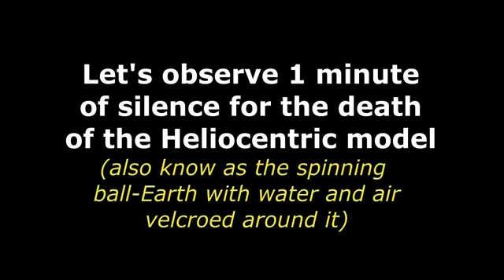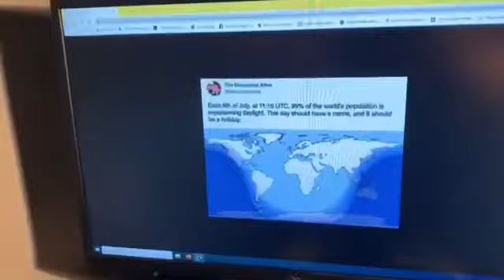Flat Earth: The Impossible Day on the Globe | Banjo